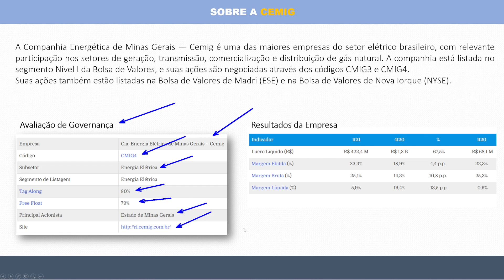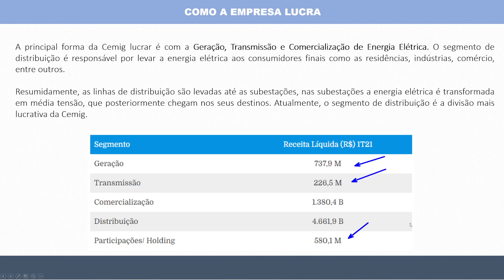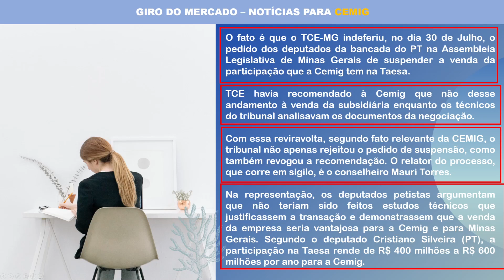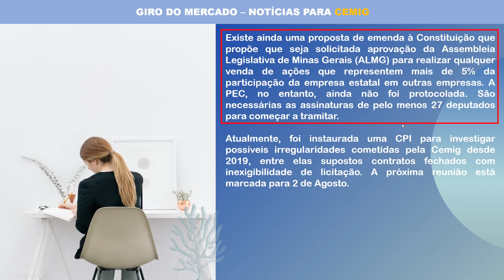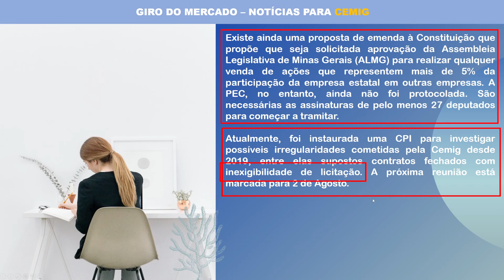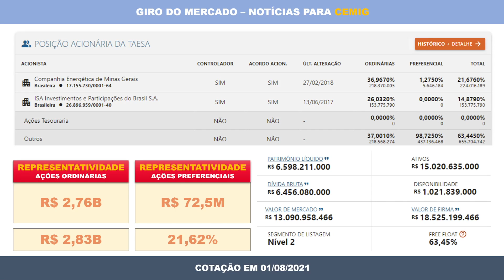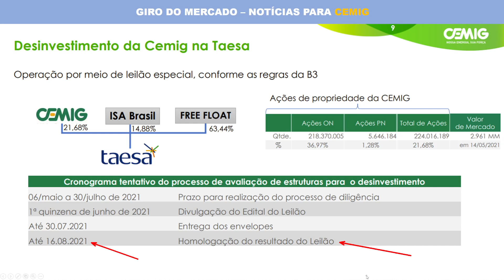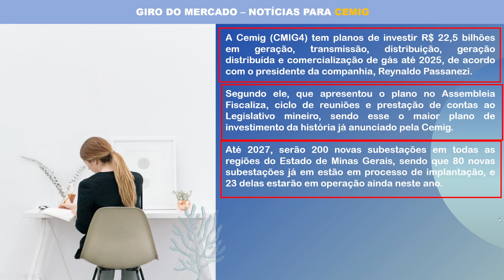TAESA | VENDA APROVADA DA PARTICIPAÇÃO DA CEMIG | IMPACTO TAEE3 TAEE4 TAEE11 CMIG3 CMIG4?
O Giro do Mercado neste vídeo vai apresentar a mais recente notícia sobre a venda da enorme participação da CEMIG na TAESA. Assista para entender como isso pode afetar os seus investimentos tanto na CEMIG quanto na TAESA. Tudo para você ficar bem informado e aproveitar as oportunidades do mercado.

 🚨  VÍDEOS RECOMENDADOS  🚨

CEMIG e TAESA possuem bons resultados e uma política de dividendos favorável ao investir que deseja montar uma carteira de longo prazo baseada em dividendos.  O que se encaixa no perfil de investimentos do grande investidor Luiz Barsi e também na metodologia de investimentos do Décio Bazin.

Existem várias outras do setor que já foram analisadas nesse canal, seja pelo preço, setorial ou resultados, como CPLE3, CPLE6, CPLE11, TAEE3, TAEE4, ELET3, ELET4, CSMG3, BBAS3, BBSE3, B3SA3, SAPR3 e SAPR4, além de Fundos Imobiliários (HGLG11) e Bitcoin. Como o foco do canal é falar sobre Negócios, Economia e Empreendedorismo, há vídeos de educação voltados a uso do Cartão de Crédito e como obter vantagens bem como diversas análises.

O investimento em dividendos oferece uma alternativa para quem busca menor volatilidade e a oportunidade de criar um fluxo de renda recorrente, além do crescimento do valor de mercado do portfólio pela apreciação das ações.